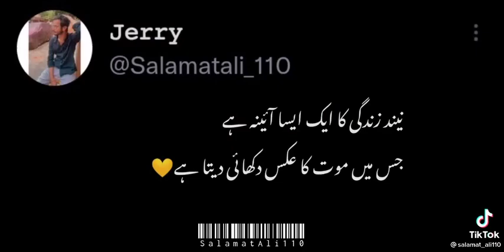16 November 2021